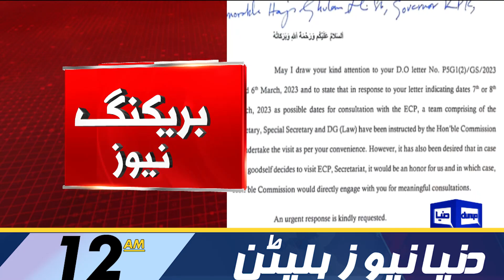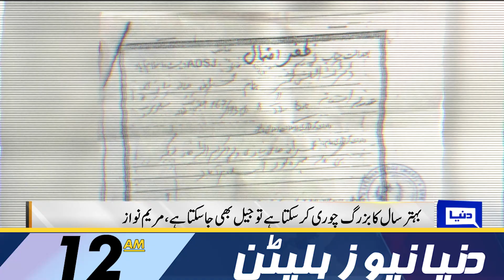Asif Zardari Big Statement | Dunya News Bulletin 12:00 AM | 08 March 2023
PPP will not contest elections under PDM's flag: Zardari

LHC trashes contempt petition against Imran Khan

'Imran Khan to lead PTI election rally on Wednesday in Lahore'

IMF condition: Cabinet approves 25pc sales tax on luxury items

Toshakhana case: IHC suspends Imran Khan's arrest warrant till March 13

PTI appoints Elahi as PTI's president, notification issued

Saqib Nisar handed over fate of 220m people in the hand of incompetent Imran Khan: Maryam

Trouble in store for Imran as ECP issues his bailable arrest warrants

Imran Khan's politics worthless sans support from establishment: Khawaja Asif

Imran Khan trying to disrupt economic revival with political instability: PM